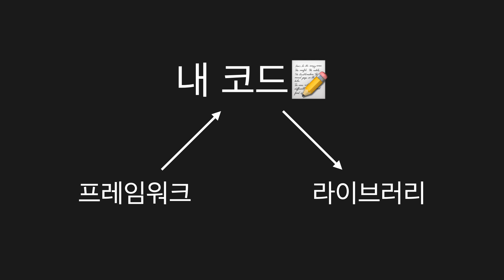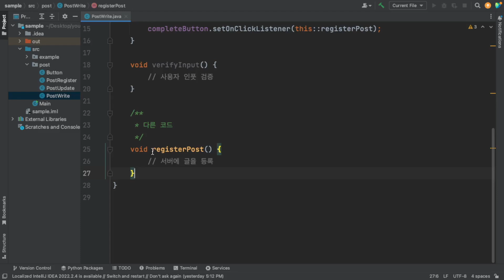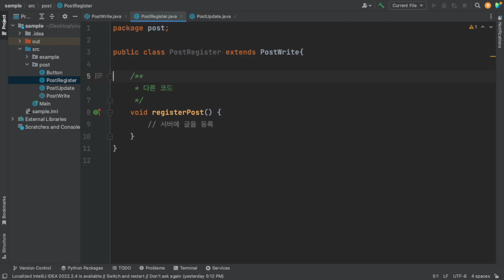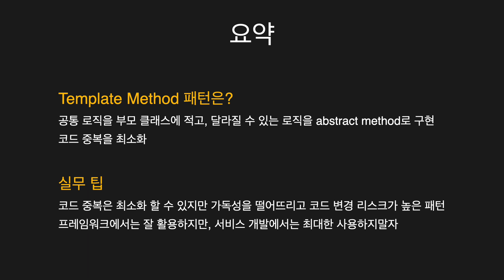Template Method(템플릿 메소드) | 프레임워크 설계의 기초 | [디자인패턴]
Spring(스프링), Node(노드), Django(장고), Ruby on Rails(루비온레일즈) 등 프레임워크가 사용하면 적절하지만, 내가 하면 불장난이 되어버리는 템플릿 메소드 패턴입니다. 템플릿 메소드 패턴으로 코드를 리팩토링 하려고 한다면 주의를 기울여주세요.

00:00 프레임워크
00:57 Template Method 패턴
02:34 단점